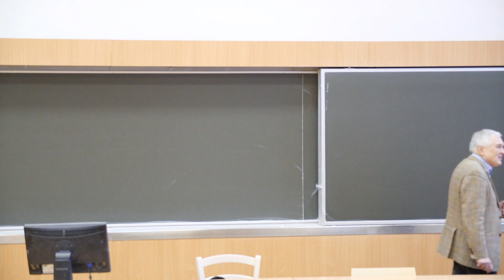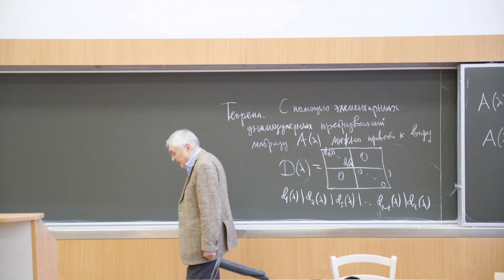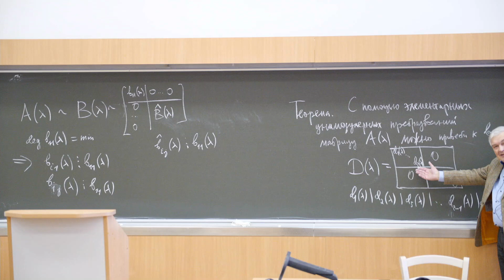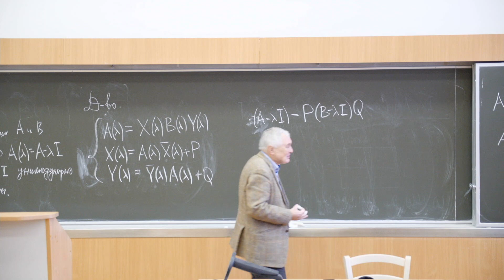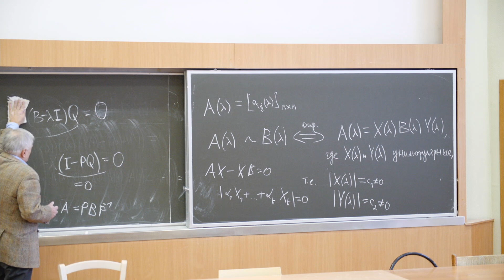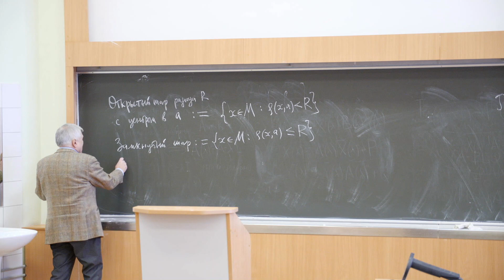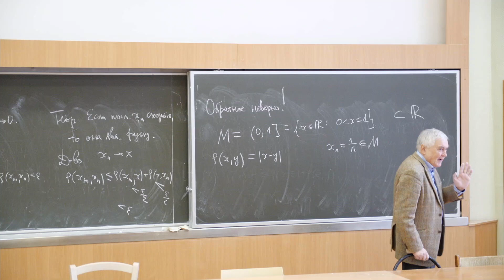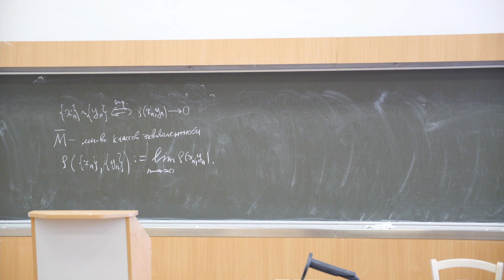Тыртышников Е.Е. | Лекция 34 по Алгебре и геометрии, 2024, весна| ВМК МГУ